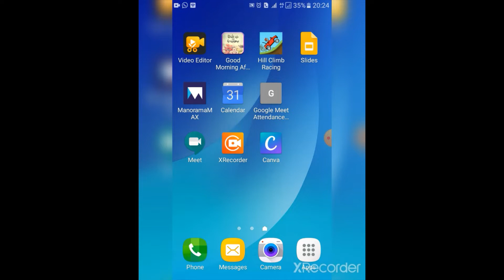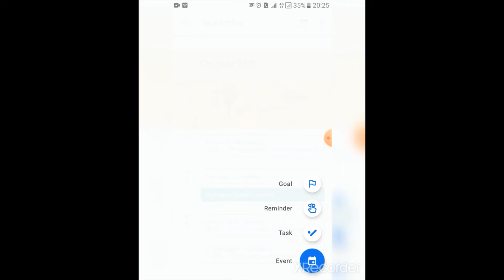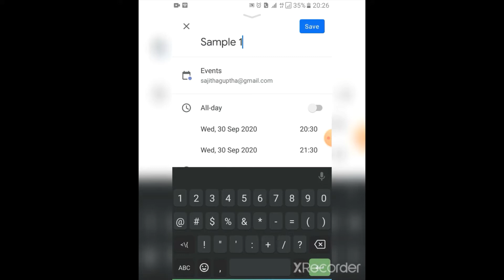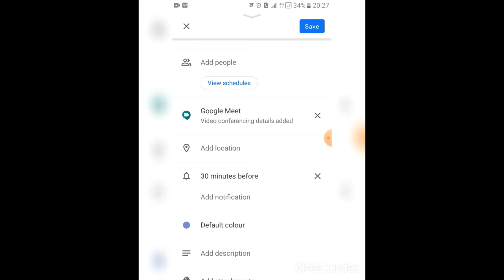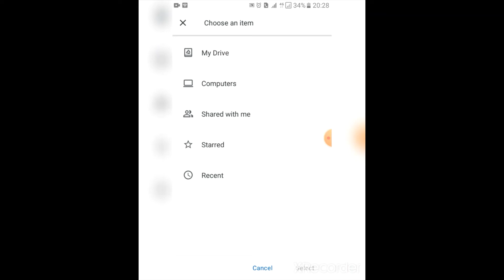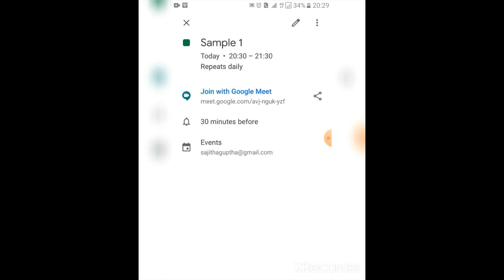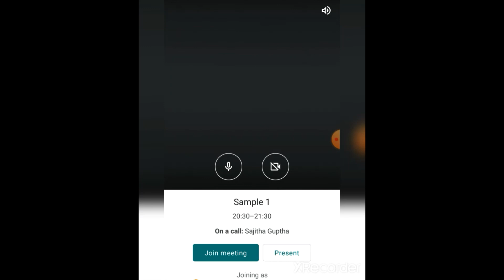shijoyoutuber | How to shedule a meeting using GOOGLE CALLENDER in a safe and Secure method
The safe and the secured  method use to shedule a meeting with google meet